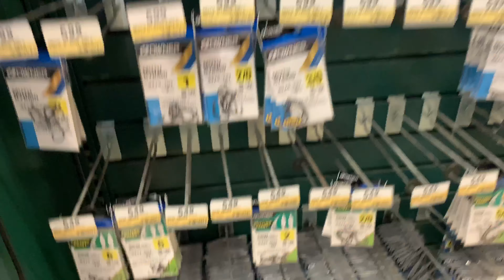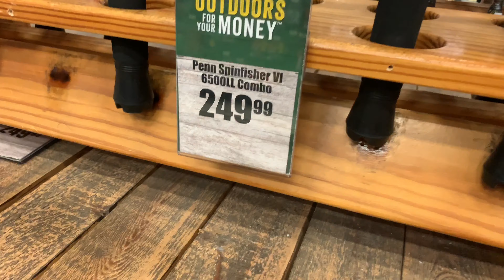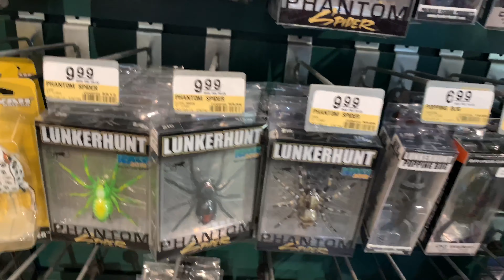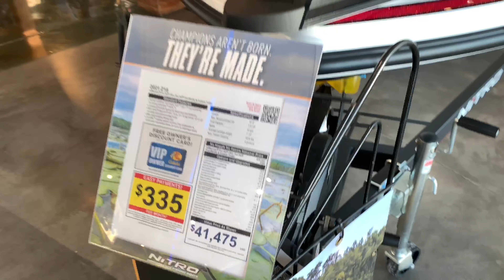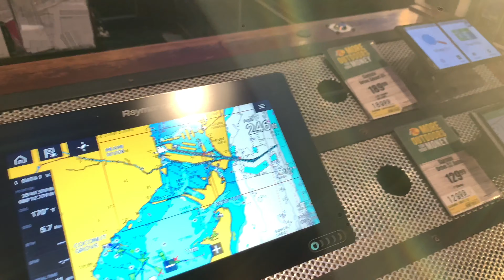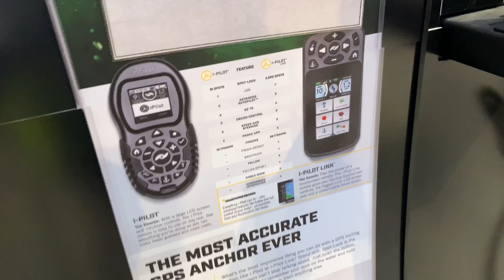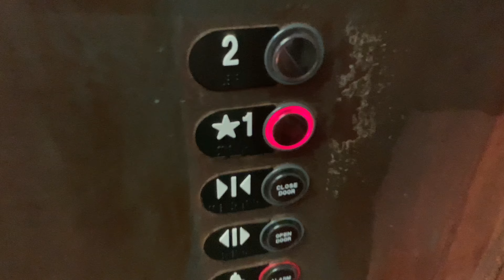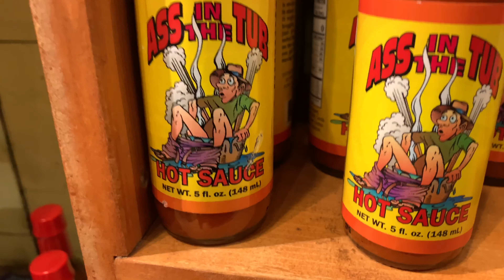Прогулка по знаменитому спортивному магазину , Bass pro shop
Всем привет!! рад приветствовать вас на своем канале!! надеюсь вам Понравится мои видео ,приятного вам просмотра!